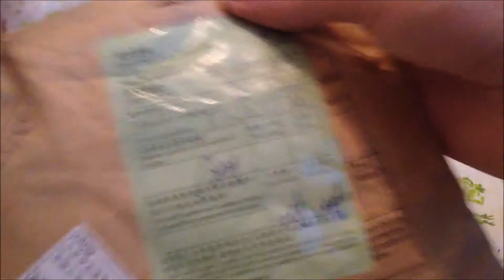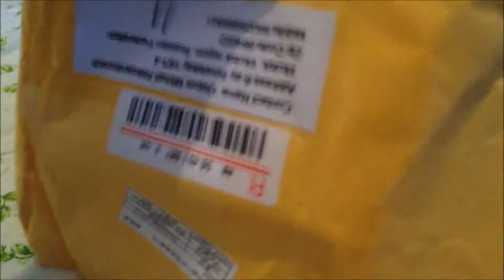РЕМЕНЬ ИЗ КИТАЯ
И не пропускай новые видео!!!